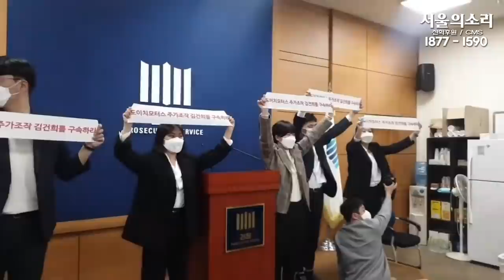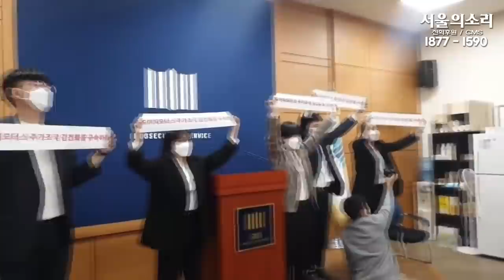"주가조작 김건희 구속하라!" 대진연 대검찰청 긴급농성!